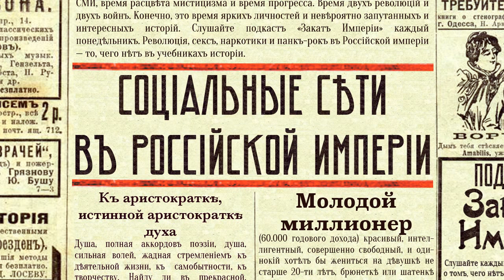Социальные сети в Российской империи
👍 Был ли в царской России инстаграм? Что было вместо вконтакте? Что писали в своих блогах крестьяне, дети и имератор? Как работала почта? Как поймать мэтч с графом или мистическим анархистом? И наконец, кто топовые инфлюэнсеры в империи?

0:00 Стрим, как поддержать подкаст, календари
3:03 Акваланг
6:27 Социальные сети
8:03 ВКонтакте
14:11 Блоги
15:25 Блог Николая II
20:45 Блог Киры Аллендорф и Алексея Лалетина
23:20 Почта
27:36 Инстаграм
28:58 Тиндер
35:28 Инфлюэнсеры

Источники:
Архипова Г.Ф., Девичий альбом: к вопросу о происхождении жанра
Архипова Н.Г., Рукописные девичьи альбомы: жанрово-тематическое своеобразие
Аллендорф К.А, Дневник
«Есть в дневнике сила, сила велика…». Из дневника крестьянина Вятской губернии А.М. Лалетина.
Брюсов В.Я., Переписка с Вячеславом Ивановым 1903— 1923
Чехов А.П., Переписка